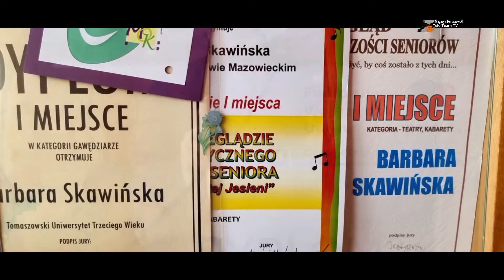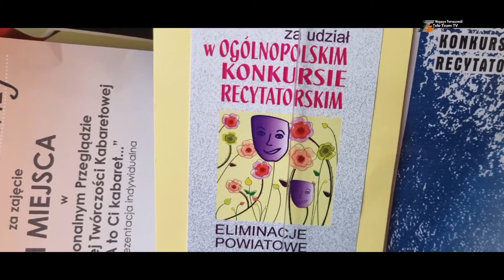Daj się poznać - Barbara Skawińska...